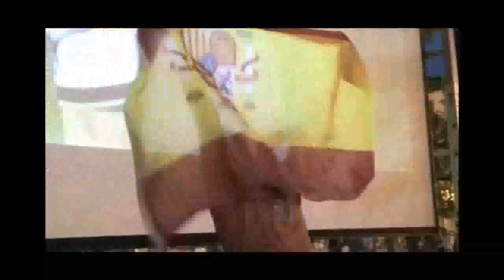España en la final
Cómo vivimos desde Logroño el partido de nuestra selección.